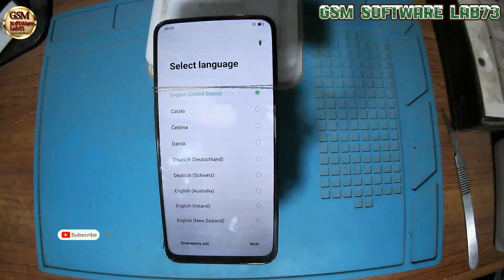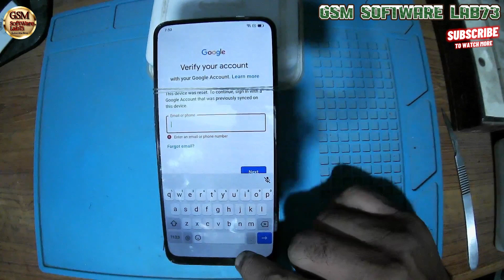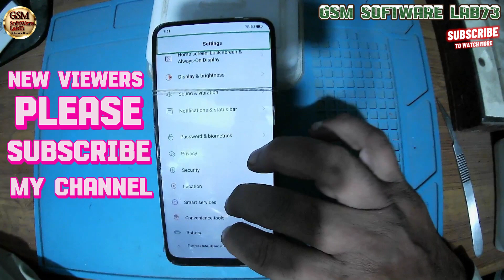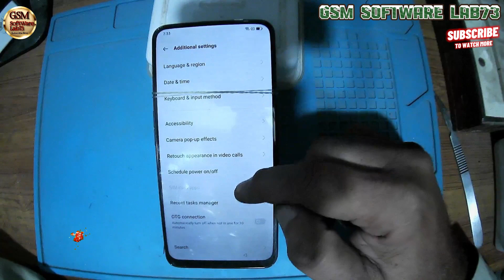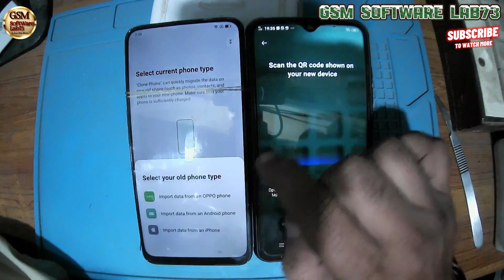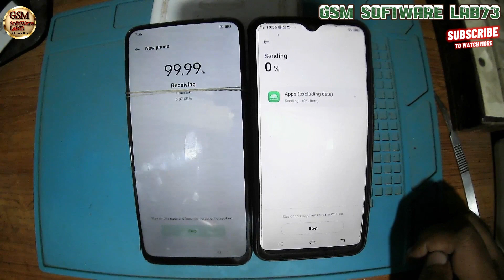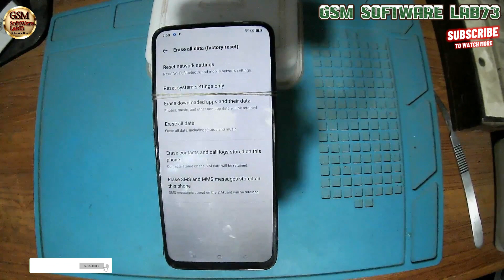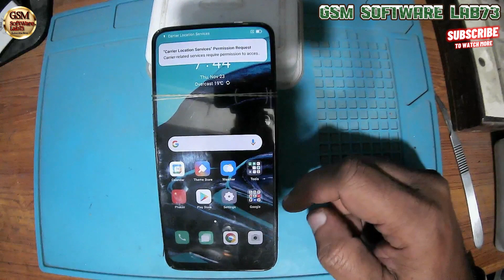Oppo Reno 2F (CPH1989) Android 11 Frp Bypass|Oppo Reno 2F Google Account Bypass Without PC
Oppo Reno 2F (CPH1989) Android 11 Frp Bypass|Oppo Reno 2F Google Account Bypass Without PC|GsmSoftWareLab73

Oppo Reno 2F (CPH1989) Frp Bypass Google Account Android 11 Without PC And Dongle Full Offline Process Just Follow the Steps and Unlock Your Device in Just Following Some Easy Steps.